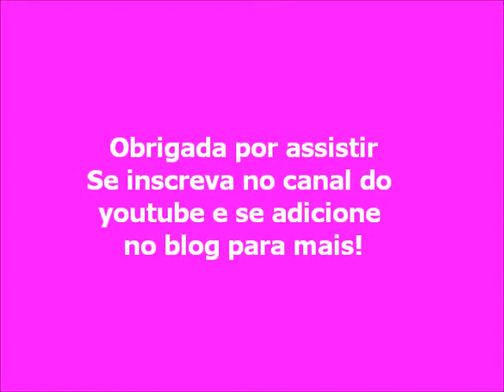Como fazer uma maquiagem azul por Adna Cosmetic.wmv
Assista este video e aprenda como fazer este azul esfumado lindo. Otimo para night out.

Sombra da Berry Moore

Delineador de olho em gel da Maybelline

Lapis delineador branco da Natural Collection